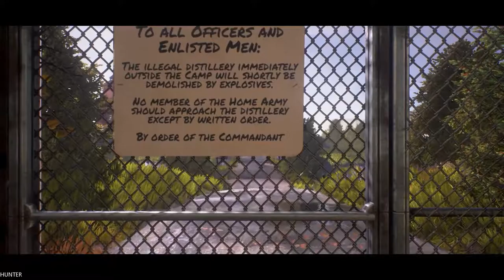WE HAPPY FEW Gameplay Walkthrough Part 20 GTX1080TI & INTEL I7 8700K (1080p60FP